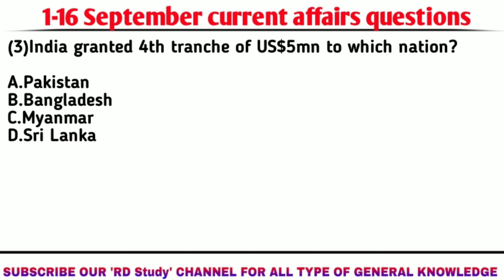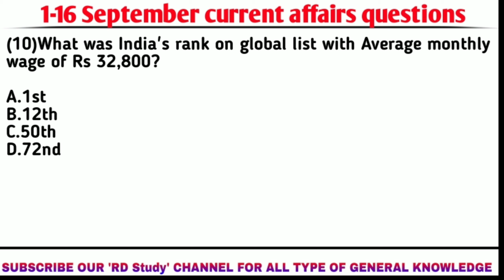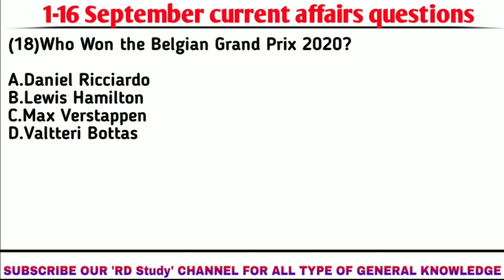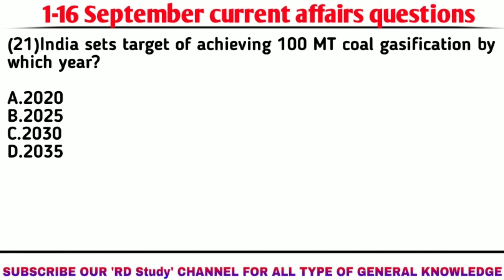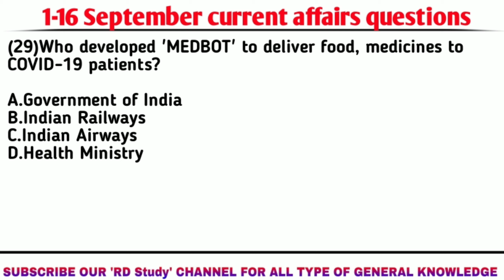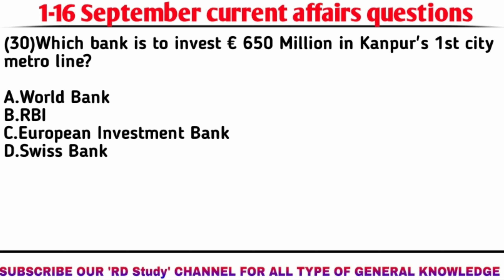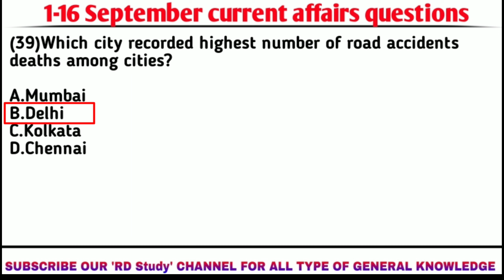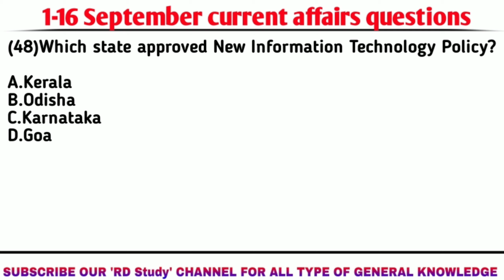Current affairs 2020 | Daily current affairs 2020 | Important current affairs 2020|sep 16 current af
Hlw viewers iam from RD study here discuss important cure affairs of 1september-16september.
In our channel you can study current affairs,gkquestions , general science, history , geography, computer science etc...

Today current affairs success key98
Todaycurrent affairs wifiystudy
Today current affairs adda247
Today current affairs exampur
Today current affairs by Ankit awasthi

Daily current affairs kis website see jaldipaen
Daily current affairs wifiystudy